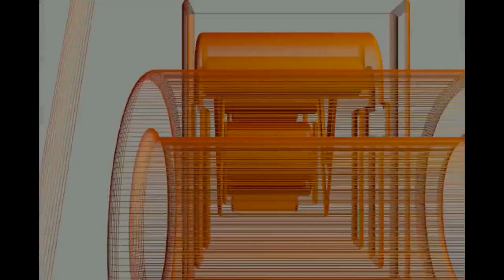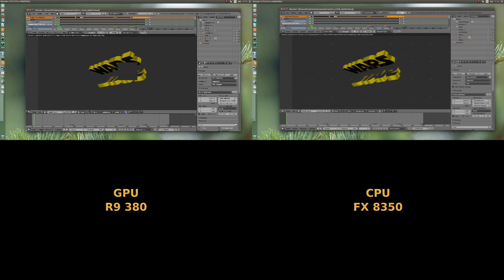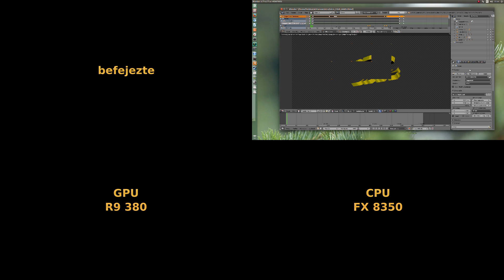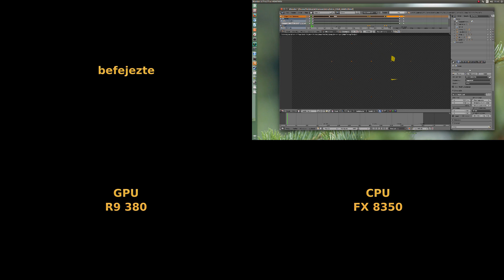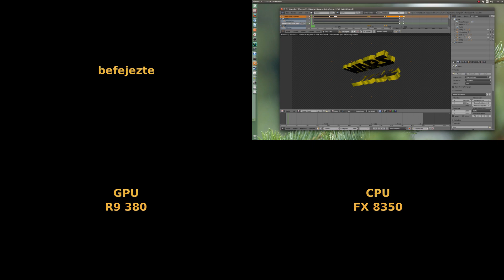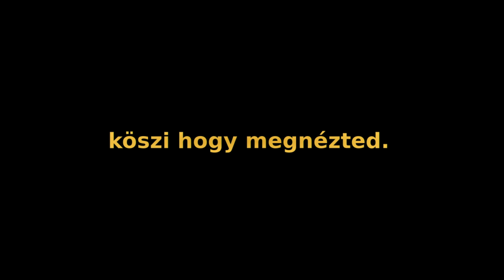GPU ( R9 380 ) vs CPU ( FX 8350 ) 10 képkocka renderelés teszt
a videóban az látható,mennyivel gyorsabban renderel a videókártya a processzornál. :)

zene : Alan Walker - Spectre